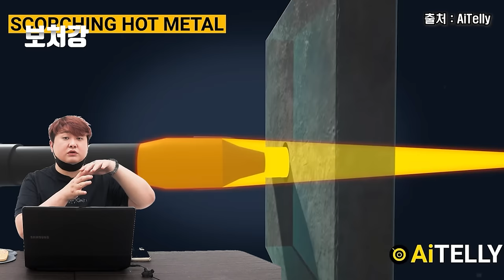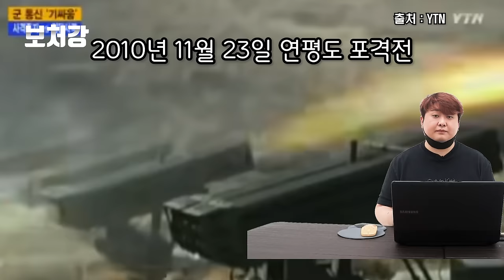세계에서 가장 좋은 공대지 순항미사일, KEPD 350 타우러스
영상 출처

대한민국공군

hw97karbine

AiirSource 군사 채널

AP Archive

MBDA

AiTelly

jaglavaksoldier

defenseupdate

YTN

뉴스1TV

유용원TV

YTN dmb

SBS 뉴스

뉴스1TV

CreepyKrawly